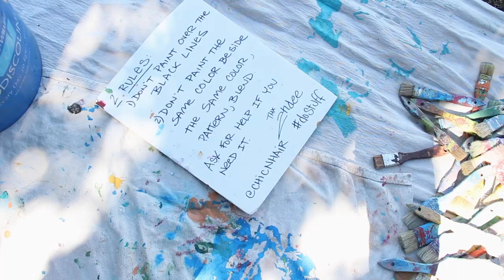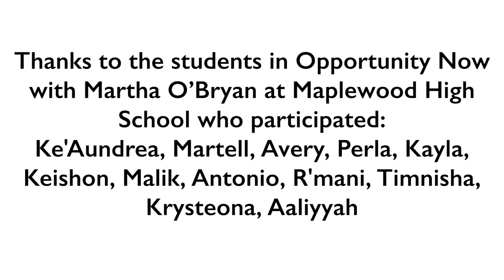Maplewood College Zone Mural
Students attending the Martha O’Bryan Center academic student union at Maplewood High School had a fantastic time working with artist Andee Rudloff creating this mural. Students drew images and illustrations of their future goals and aspirations, and Andee put all those on canvas in a beautiful mural. The students, who are enrolled in experience work roles with Opportunity NOW for the summer, then added the colors to the mural which will be displayed at the College Zone site at Maplewood.